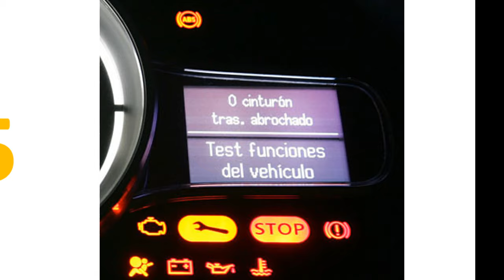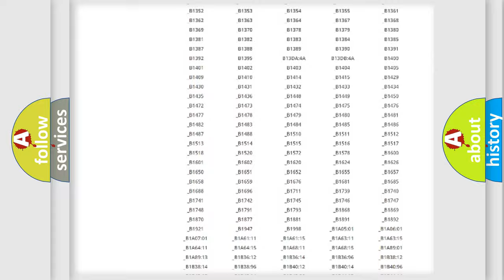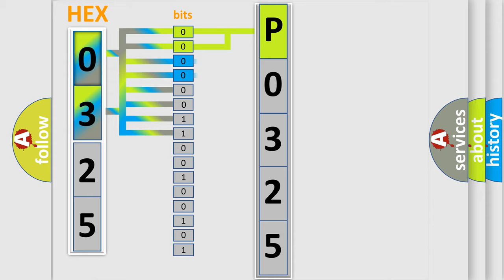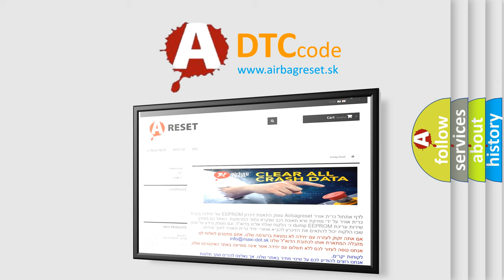DTC Mercedes-Benz P0325 Short Explanation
Contents:
0:21 Basic DTC analysis according to OBD2 protocol standard.
1:48 Insight into programming
2:58 A diagnostically understandable description of the Diagnostic Trouble Code
3:05 Basic error definition

Make:
Mercedes Benz
Code:
P0325
Definition:
No Communication With Body Control Module
Cause: